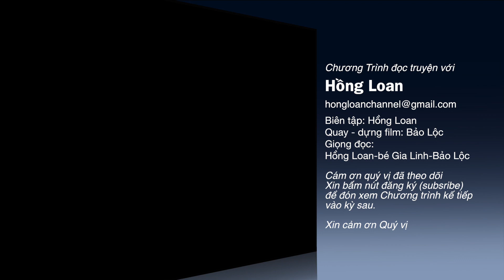Gà Trống Nuôi Con [Câu Chuyện Thương Tâm] | Hồng Loan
Hồng Loan cám ơn quý vị ủng hộ Chương Trình.
Hồng Loan cũng xin cám ơn Tác Giả câu chuyện và xin phép được chia sẻ một kinh nghiệm sống rất hữu ích với mọi người.

Chương trình được phát hành mỗi tuần vào
8 giờ tối thứ năm giờ california  - 10 giờ tối giờ Houston
10 sáng thứ sáu giờ việt nam

Chương Trình đọc truyện với Hồng Loan
Biên tập: Hồng Loan
Quay - dựng film: Bảo Lộc
Giọng đọc:
Hồng Loan-bé Gia Linh-Bảo Lộc

Xin bấm nút đăng ký (subscribe) và nhấn vào cái chuông báo - chuông sẽ tự động báo khi có video mới nhất, quý vị sẽ không bỏ lở bất cứ video nào đã phát hành.